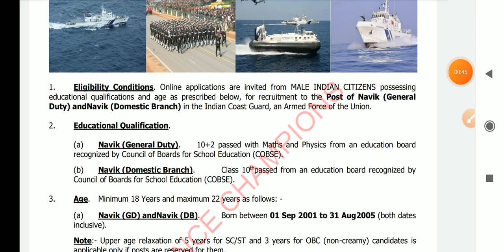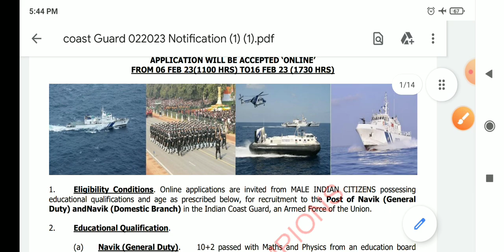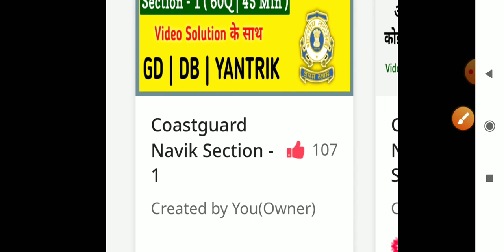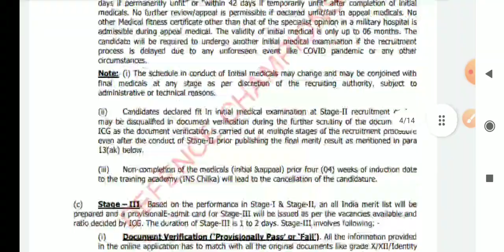Coastguard Navik GD DB New Vacancy Notification 2023 Out | Coastguard Navik New Bharti 2023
Coastguard Navik New Vacancy 02/2023 Expected Date And Preparation